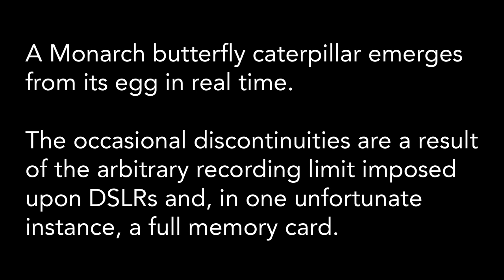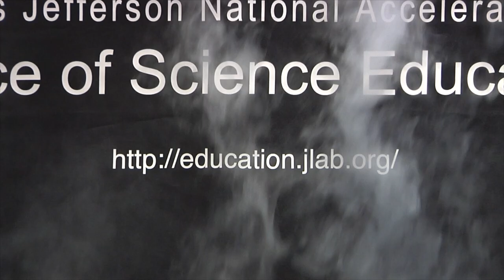Monarch Butterfly Egg Hatching - Extended Cut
The full video of the rather lengthy process of a Monarch Butterfly caterpillar emerging from, and then devouring, its egg.

Want to see the other major steps in the caterpillar's journey from larva to adult? See the following videos!